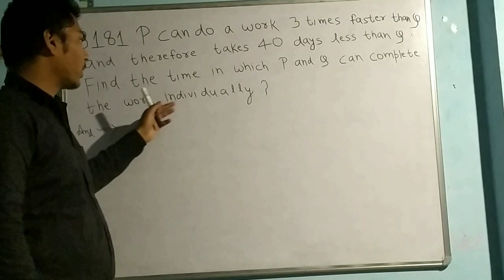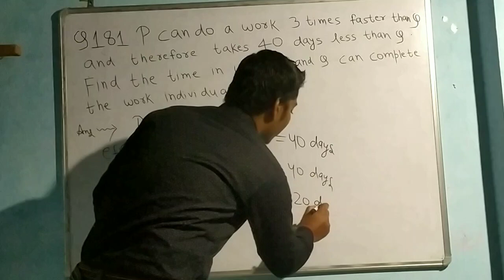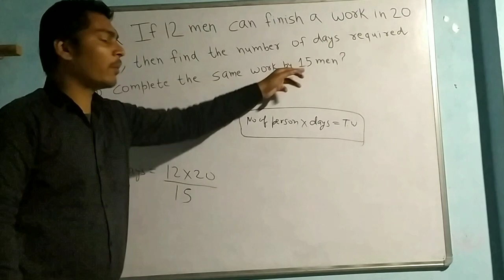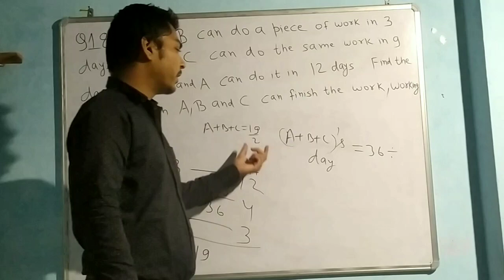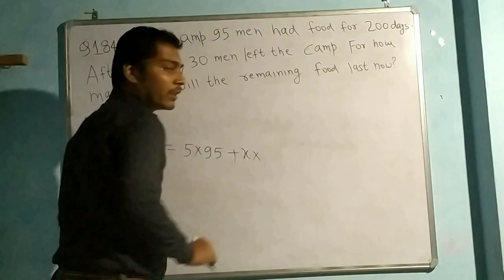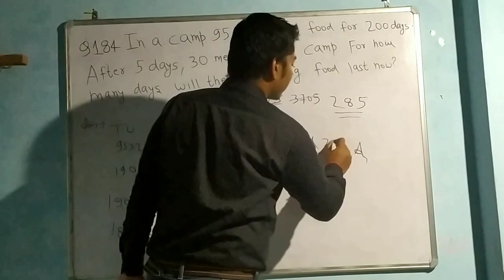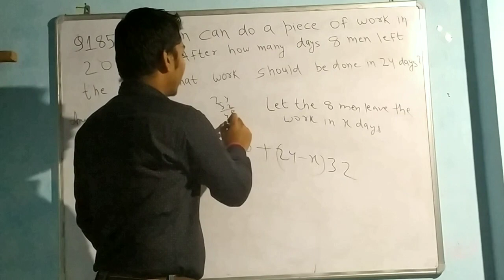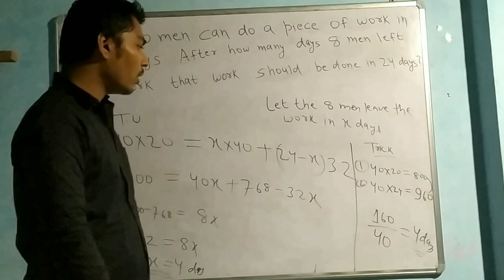Time And Work Important Questions 2022